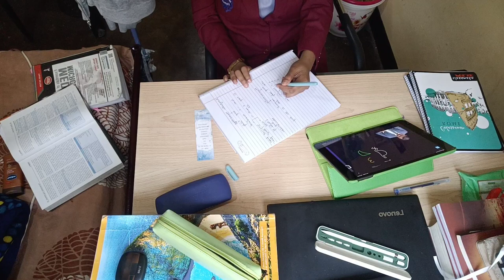new year motivation🤜🤛 2024 reset✨, study with me✍️, MBBS study vlog👩🏻‍⚕️